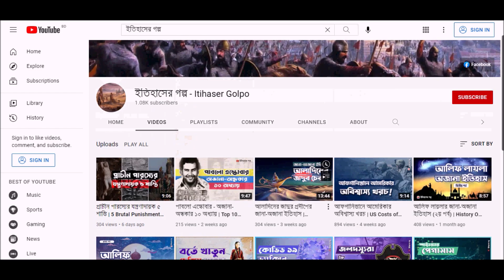ফেরাউনের দিনগুলি | Daily Life of a Pharaoh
প্রাচীন মিশরের কথা মাথায় আসলে অল্প যে কিছু কিওয়ার্ড চলে আসে, ‘ফেরাউন’ সেসবের মাঝে একটি। কয়েকজনের ফেরাউনের নাম তো আমাদের অনেকেরই মাথায় আছে। এই যেমন তুতেনখামুন, রামেসিস দ্য গ্রেট, হাৎশেপসুৎ, আখেনাতেন, জার্জিস প্রমুখ।

শাসক হিসেবে একজন ফেরাউনের প্রতিটি দিন কীভাবে কাটত সেটা কি আপনি জানেন? আমি নিশ্চিত এই প্রশ্নের উত্তর দিতে গিয়ে অনেকেই মাথা চুলকাচ্ছেন।

অজানা এই ইতিহাস জানাতেই ইতিহাসের গল্পে আমাদের আজকের আয়োজন, “ফেরাউনের দিনগুলি”।

Script Source:

All About History - Pharaohs - 1st Edition - Page: 22-23

Video Sources

1. Exploring King Tutankhamun's Tomb | Blowing Up History - Discovery UK
2. Luxor, Egypt: The Karnak Temple Complex - Rick Steves’ Europe Travel Guide - Travel Bite - Rick Steves' Europe
3. Egypt 4K Video UHD | Nile 4K | Giza 4K | Travel Video Cinematic 4K - Audio Expanse
4. How advanced was ancient Egyptian medicine? - Fascinating Mysteries

নিত্যনতুন চমৎকার সব পোস্ট আর ভিডিও নিয়েই আপনাদের সামনে আমরা হাজির হবো ইনশাআল্লাহ্‌।